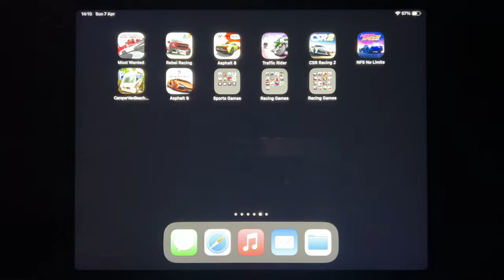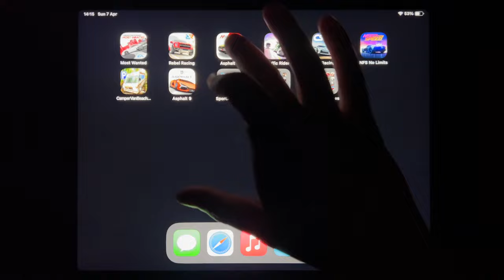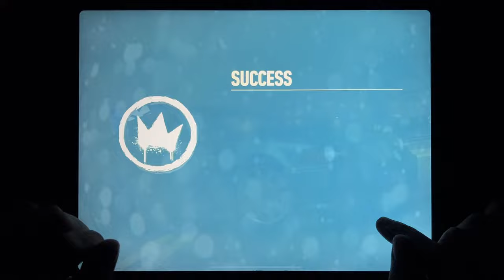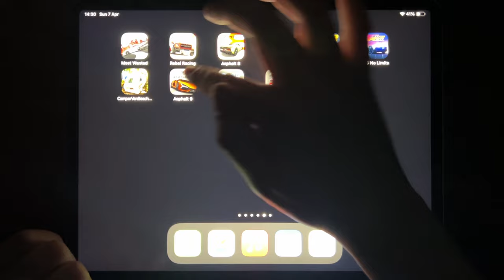Most Wanted, Rebel Racing, Asphalt 8, Traffic Rider, CSR Racing 2, NFS No Limits...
Most Wanted, Rebel Racing, Asphalt 8, Traffic Rider, CSR Racing 2, NFS No Limits, Camper Van Beach, Asphalt 9